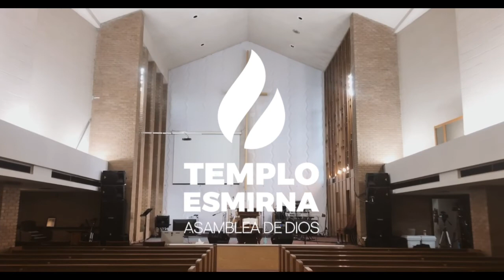Servicio de Resurrección 4.12.2020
Servicio en Celebración a la Resurrección de Jesucristo - 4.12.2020